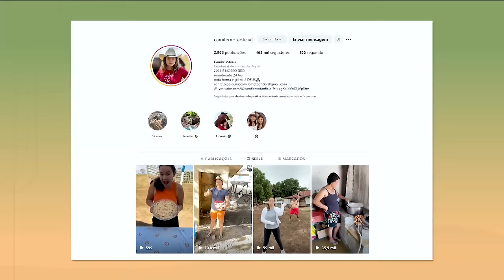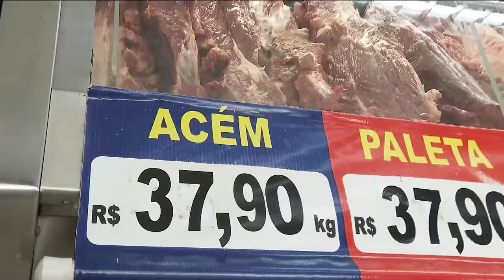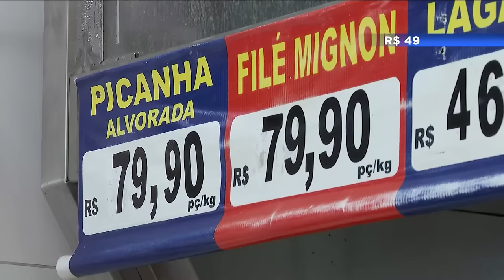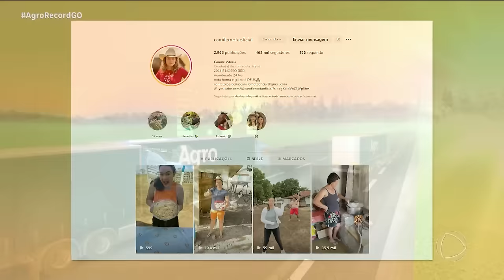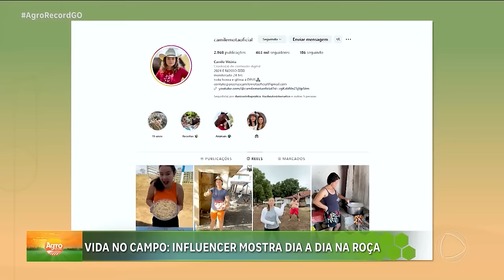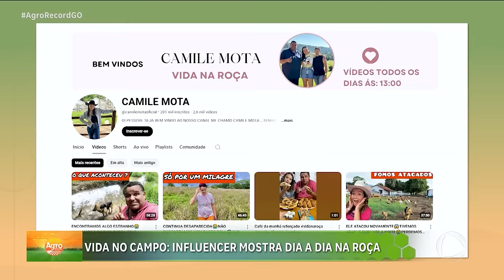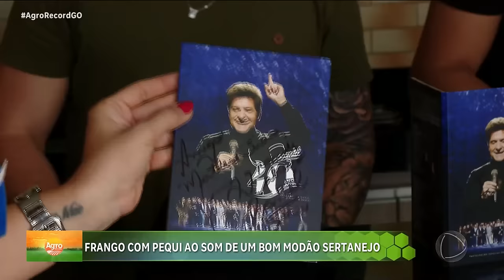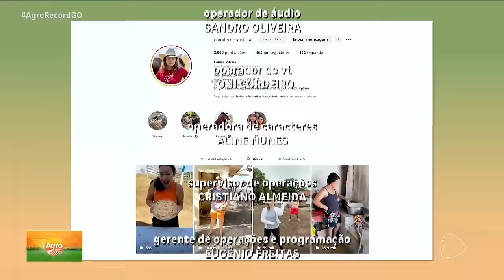AGRO RECORD - 17/11/24 - PROGRAMA COMPLETO